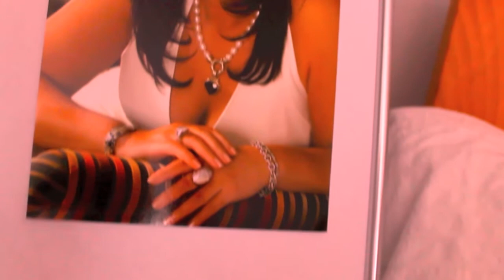Kevin Cruise 'Can't Take My Eyes Off You' Music Video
Premiered at the Theatre Royal Windsor during 'Kevin's Comedy Cabaret Show'  on the 9th March 2014.